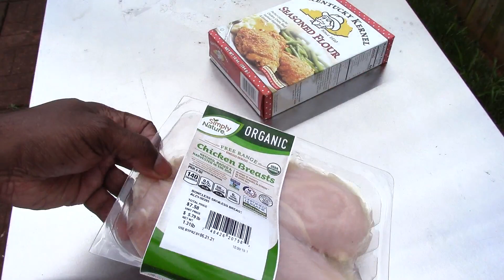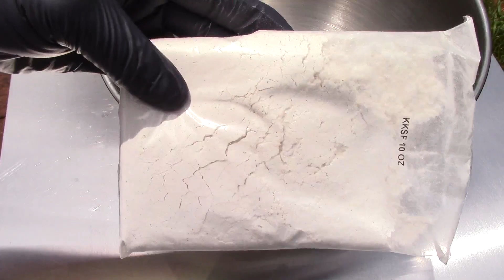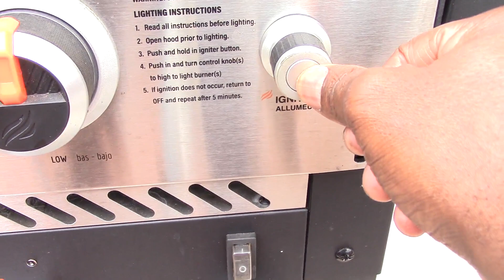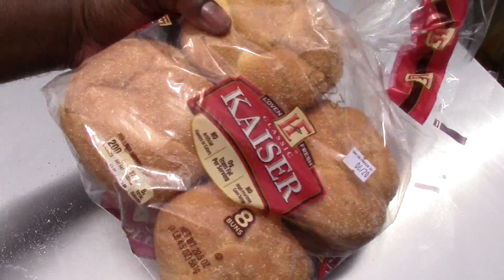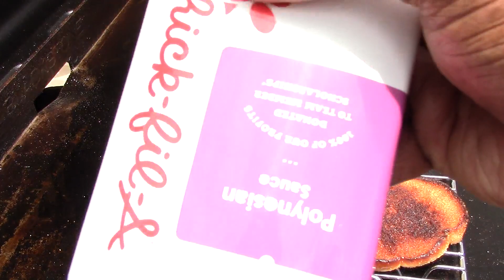Blackstone Air Fryer Combo Kentucky Kernel Chicken Sandwich Airfryer Recipe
Blackstone Air Fryer/Griddle Combo Chicken Sandwich
30min (20min on 1st and 10 2nd on high)
Kentucky Kernel flour seasoning